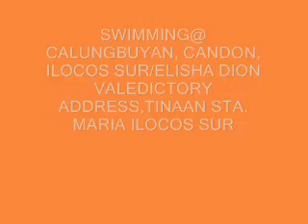swimming@calungbuyan candon ilocos sur/elisha dion valedictory address/tinaan sta maria ilocos sur